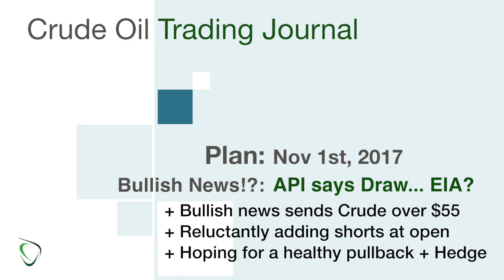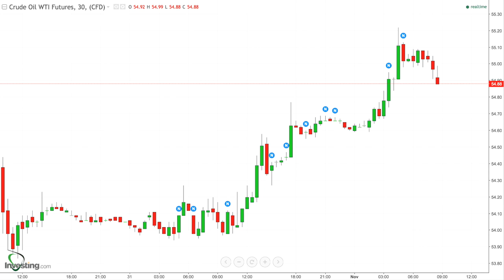207 - Game Plan for Nov 1, 2017 - API Says Draw and Bulls send Crude Above $55!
* API reported a medium-to-large Draw
    * EIA is anticipating to report a small Draw in inventories
    * The initial reaction was bullish… up we go, it seems
* Last week the news was bearish, but we went up anyway
    * This week?
* I’ll be sticking to my overall long-term strategy and adding to my shorts at the open if we hold above $55
    * If we go up again following EIA news, I’ll add shorts yet again
* I’ll TRY and be patient with selling shorts and buying long should we go down - at least waiting for Europe’s close at 11:30a EST
* EIA is at 10:30a EST - good luck to all! :o